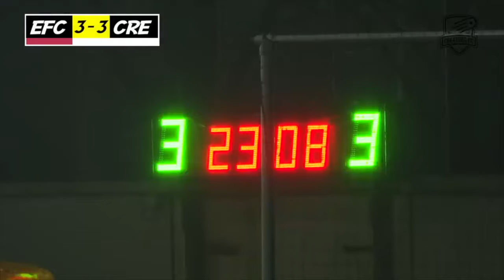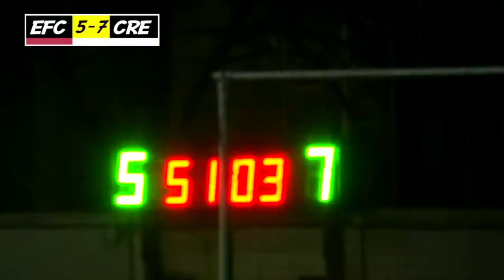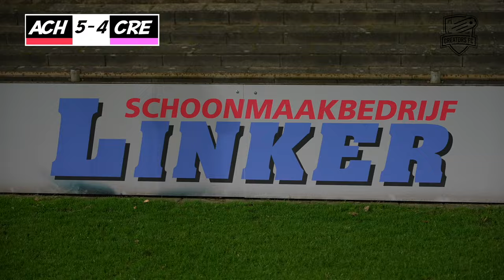ALLE GOALS VAN ENZO KNOL VOOR CREATORS FC !!!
Dit zijn ze.
Welke vind jij de mooiste?

Gefilmd, gemonteerd en van commentaar voorzien door Edward.

🛠 Tripod:
Manfrotto 504 HD
(amongst many)

⟶Stabilizer:
Ronin RS2

🖥  Edit:
Imac 27 inch scherm
MacBook Pro

📞 Mobile phone:
Iphone Pro
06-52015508